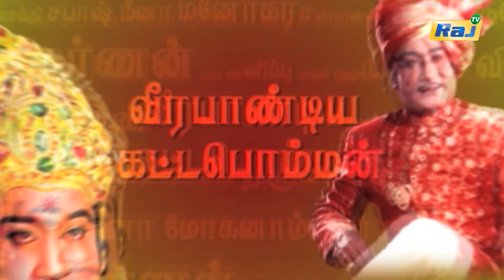'சரித்திர நாயகன் சிவாஜி கணேசன்' | The History of Sivaji Ganesan | Episode - 31 | 22.07.2024 | Raj TV